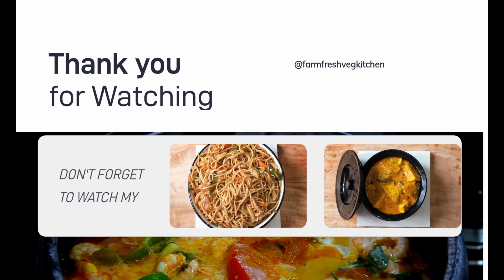wheat momos recipe | veg wheat momos recipe | atta momos recipe | How to make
wheat momos use whole wheat flour for the dough, making them a bit healthier and adding a nutty flavor.

Key Components:
Dough: Made from whole wheat flour, water. It's kneaded until smooth and rested for a while to make it pliable.

Filling: Common fillings include vegetables (like cabbage, carrots, onion and capsicum) , often seasoned with spices such as salt , ginger, garlic  and green chillies .

Cooking Method: Momos  steamed, which is the most common method,

Serving: They are typically served with dipping sauces, such as a spicy chili sauce or a tangy garlic sauce.